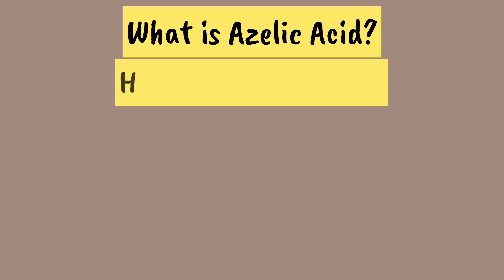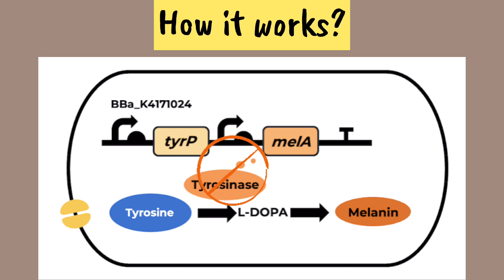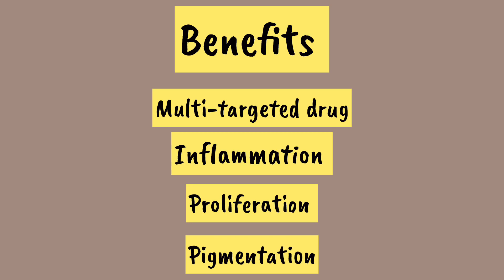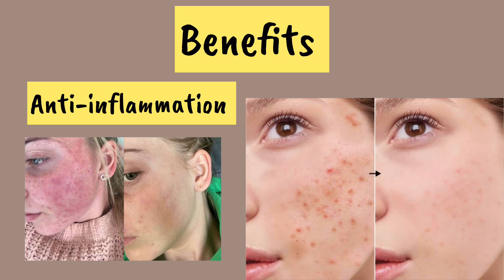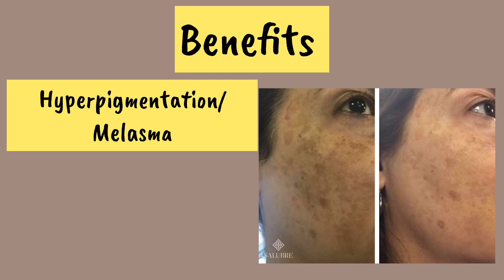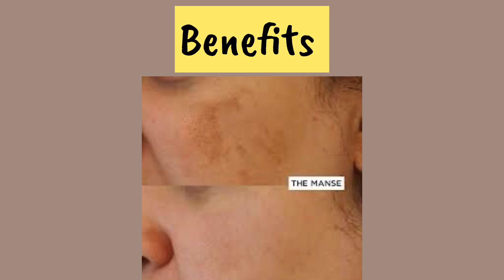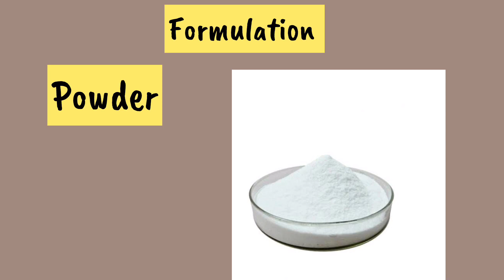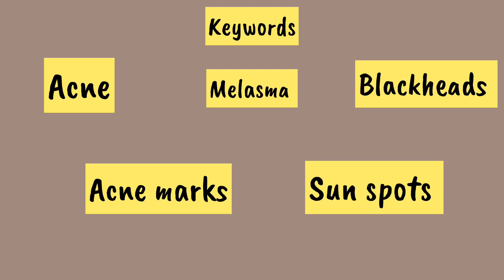How to Use Azelaic Acid|Benefits-Best product in Pakistan|Skinoren cream-Acnoren Gel | Dr.HS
How to Use Azelic Acid|Benefits-Best product in Pakistan|Skinoren cream-Acnoren Gel | Dr.HS